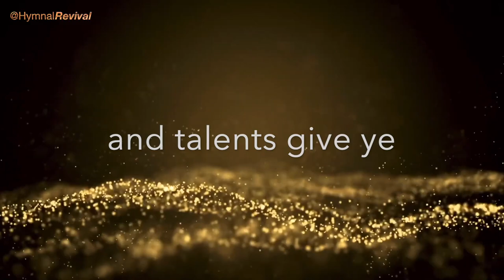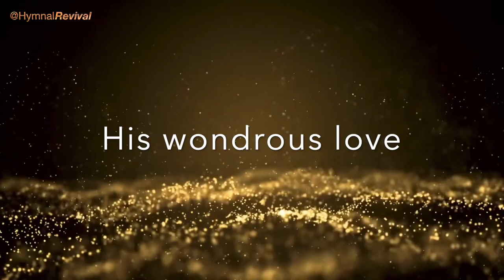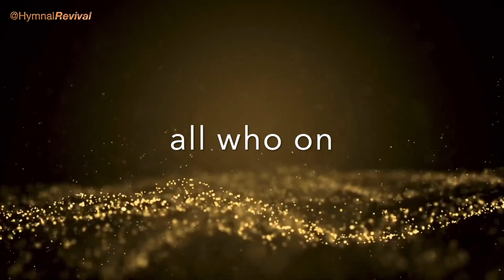Come, All Christians, Be Committed (performance)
Come, All Christians, Be Committed

Thanks to @timelybackdrop for use of this mesmerising video background.